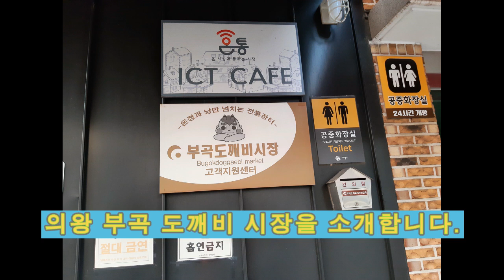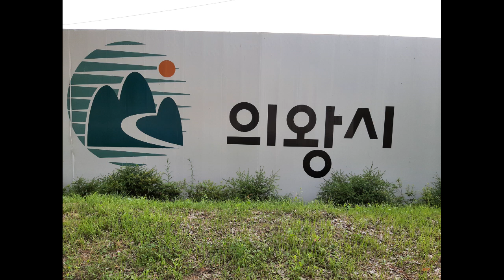부곡 도깨비 시장을 소개합니다.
의왕시 부곡 도깨비 시장을 소개합니다.